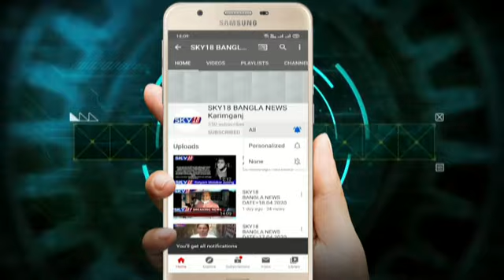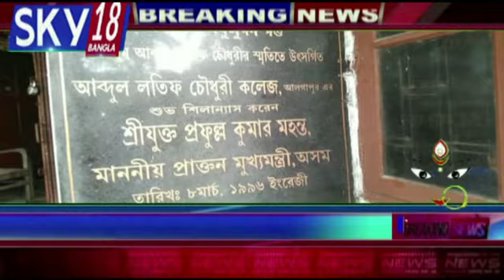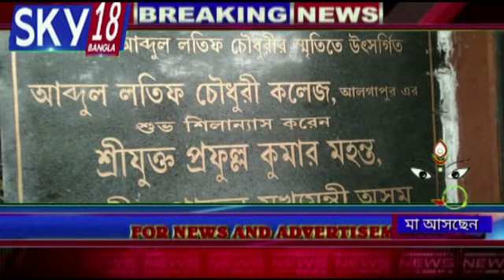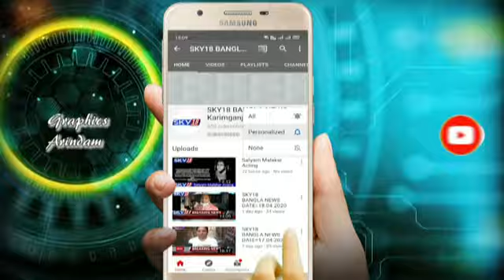SKY18 BANGLA NEWS DATE=22.09.2020